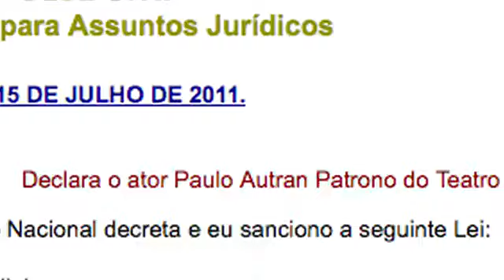Teatro Brasileiro - 31/07/2011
Ministério da Cultura promove Paulo Autran como patrono do teatro brasileiro